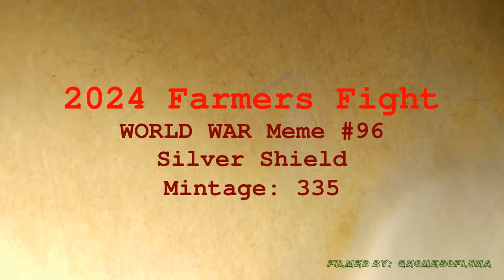🔊🔊 2024 Farmers Fight / WORLD WAR Meme #96 / Silver Shield | Music By: Bankster Nation 🔊🔊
Year: 2024
Title: Farmers Fight
Series: WORLD WAR Meme #96
Mint: Golden State Mint
Mintage: 335
1oz Silver Proof

Description:

Farmers Fight artistically shows the global farmer fighters against the New World Order. Power-hungry politicians push the world to the brink of collapse with their laws and mandates. The fighting farmers staged massive protests to show real power to turn the tide of encroaching government. A new politically conscious citizen uses peaceful protest to enact real change.